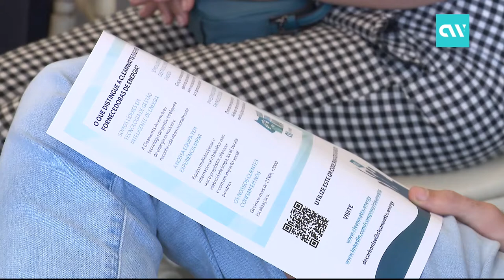Cleanwatts - Inauguração da Primeira Comunidade de Energia em Portugal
No dia 24 de agosto de 2021, a Cleanwatts inaugurou a primeira comunidade de energia em Portugal, em parceria com a Santa Casa de Misericórdia de Miranda do Douro. O evento contou com a presença do Ministro do Ambiente e Ação Climática, João Pedro Matos Fernandes, e os Secretários de Estado João Galamba e Isabel Ferreira, entre outros dignatários.

A Cleanwatts tem como missão simplificar, amplificar e acelerar a descarbonização de energia de empresas e comunidades de todo o mundo.

Com uma solução completa e diversificada, a Cleanwatts posiciona-se para se tornar no Sistema Operativo de referência para a criação e gestão de comunidades de energia a nível mundial.

Esta inauguração está inserida na iniciativa Cem Aldeias, que visa combater a pobreza energética através da criação de comunidades de energia renovável em pequenas aldeias portuguesas.